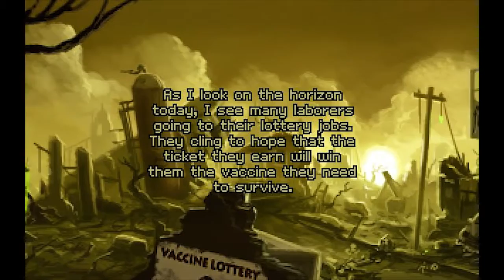Shardlight- 01- Amy - ClickDraw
A new Lets Play begins!